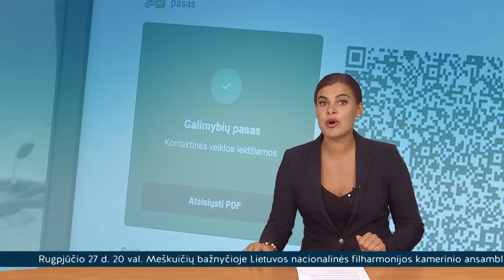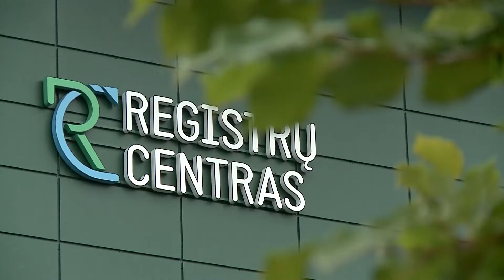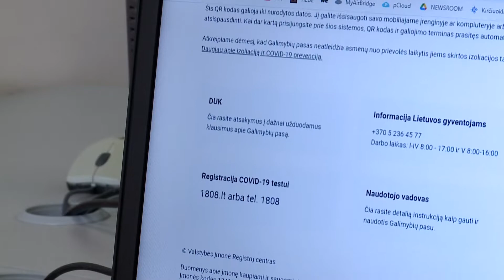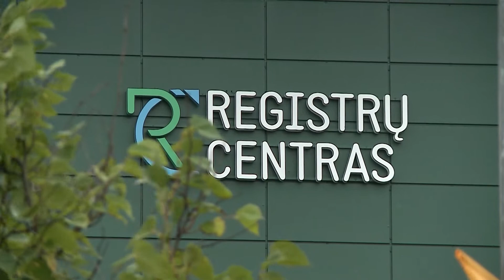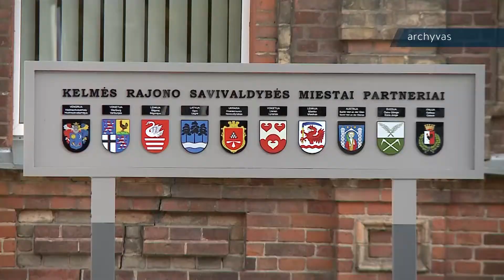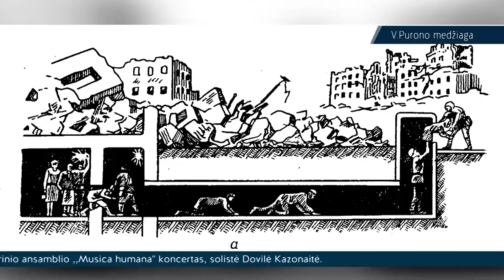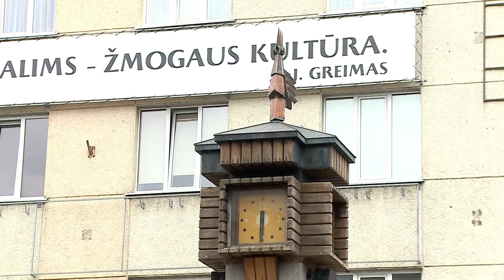Infostudija 2021-08-26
Vis dar ieškoma būdų kaip paprasčiau ir greičiau būtų galima atsispausdinti Galimybių pasą

Švietimo sistemos atstovai dalijosi mintimis apie neįprastų situacijų valdymą

Dizainerio šedevras – varinis gaidys, bulvare stūkso jau virš keturiasdešimt metų ir vis dar patraukia praeivių dėmesį